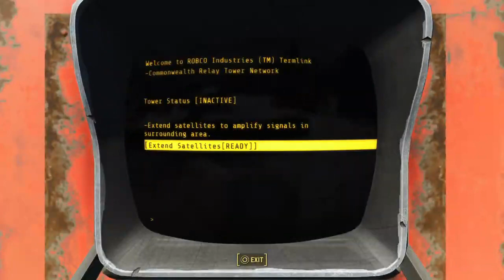🔇 Fallout 4 - Wasteland Wandering #13 [PS5 Gameplay]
This was a live gameplay of Fallout4 streamed straight from the PS5 to YouTube.
Good old fashioned raw gameplay. It’s late night and we are getting back into gameplay streaming with more additional mic’d content coming very soon.